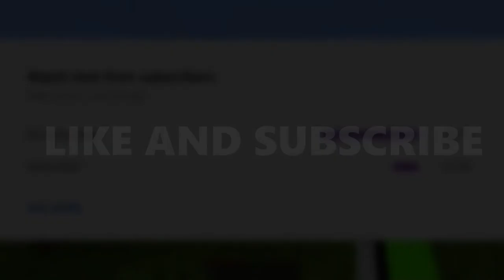Minecraft Manhunt Highlights #1